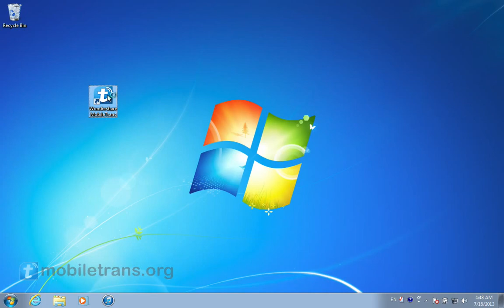How to Transfer Music from iPhone to Galaxy Note 3, Sync Audio files from iPhone to Note 4?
For new Galaxy Note 3,Note 4,Note Edge, here is the best way for you to transfer music or audio files from iPhone to Samsung Note 3 / Note 4 / Note Edge directly:

With only there steps, Wondershare MobileTrans can help sync all your audio files from iPhone 5S/5C/5/4S/4/3GS to new Galaxy Note 3 in batch.